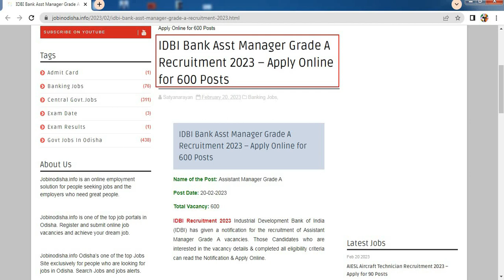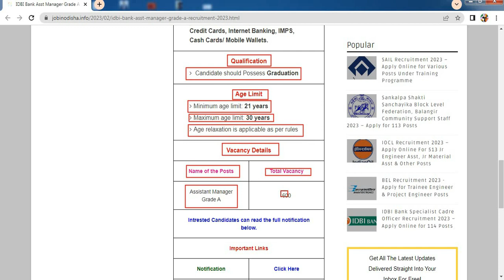IDBI Bank Asst Manager Grade A Recruitment 2023 – Apply Online for 600 Posts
Industrial Development Bank of India (IDBI) has given a notification for the recruitment of Assistant Manager Grade A vacancies.